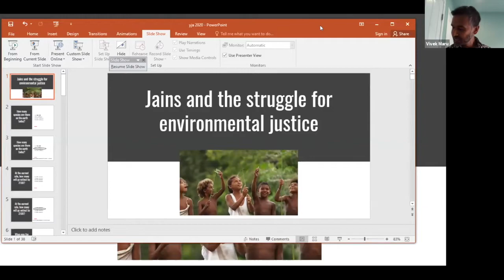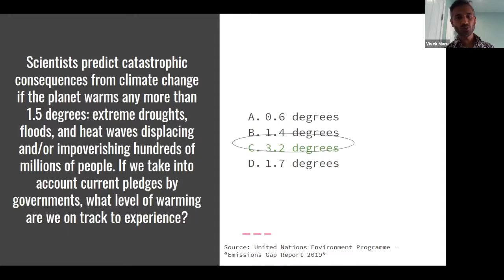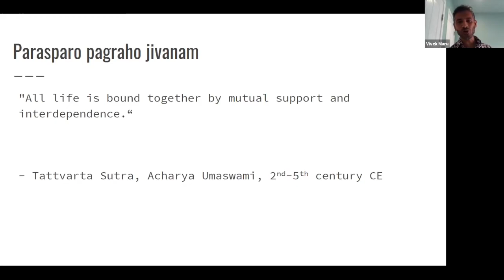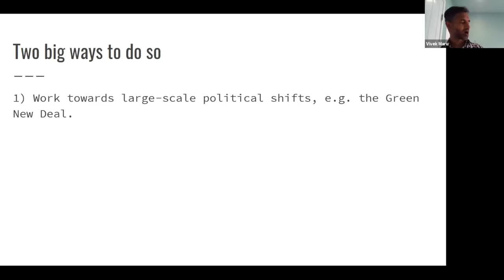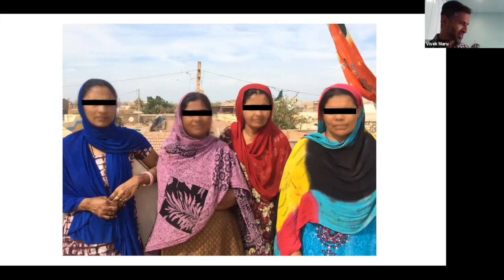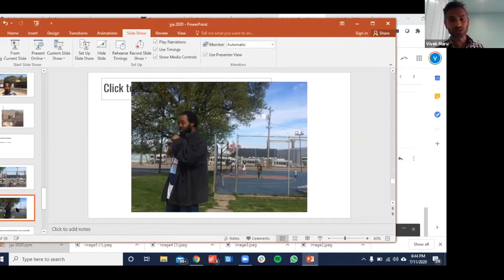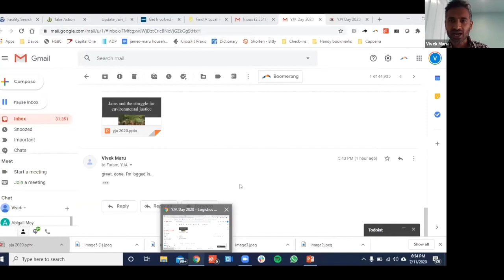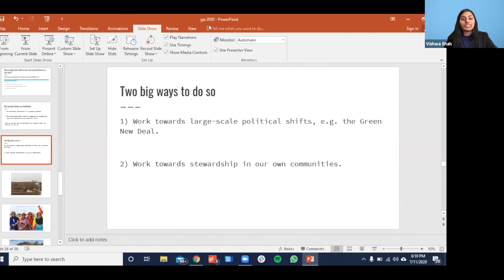YJA Day 2020 - Jainism and the Struggle for Environmental Justice | Vivek Maru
Vivek Maru, founder of Namati, describes the efforts of people directly affected by environmental destruction—small hold farmers in Sierra Leone, fisher people on the coast of India, families in an industrial zone of Baltimore—to exercise their rights. He weaves a story about how these struggles are connected to each other, to Jain philosophy, and to the future of the planet. Vivek also maps out concrete ways each one of us can advance environmental justice.

Speaker
Vivek Maru | Founder of Namati; Grassroots Legal and Environmental Justice Activist

This session was recorded as a part of YJA Day 2020: Progressing with Purpose, YJA's first-ever virtual convention on July 11, 2020. For more information on YJA Day and to see the full lineup of speakers and sessions,